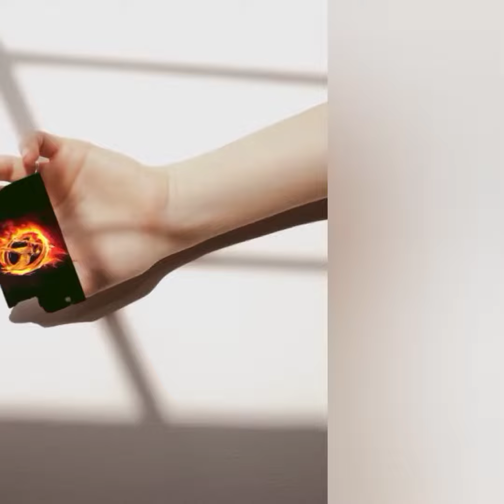YouCut 20220402 200546859 FREE FIRE NEW BEST SONG